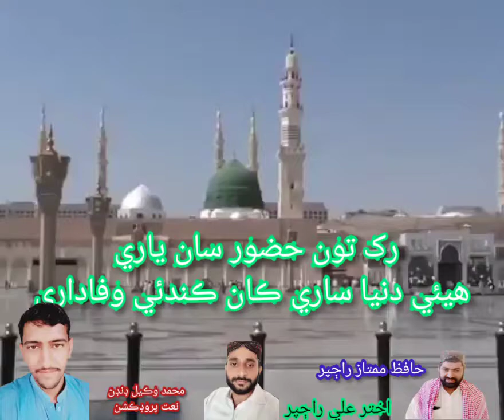Hafiz Mamtaz Rajper Sathi Akhter Ali Rajper New Molood Rakh Tun Huzor Sa Yari (P) Wakeel Ahmed